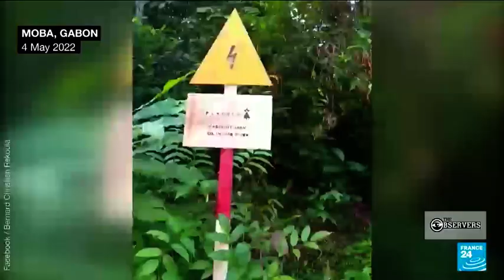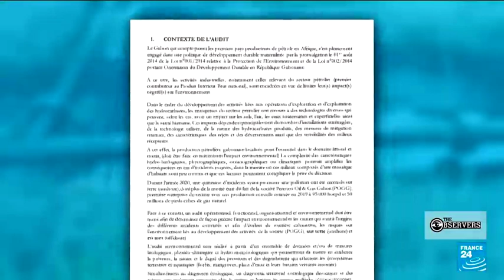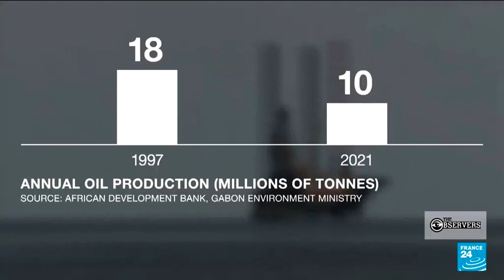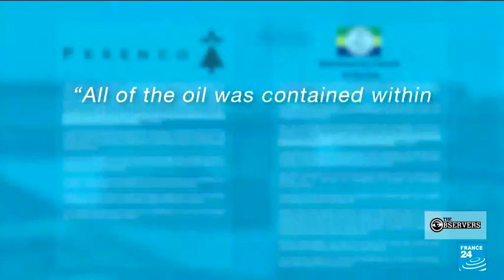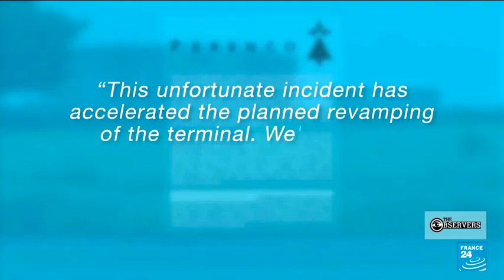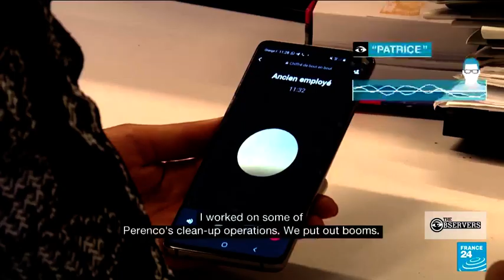Gabon: The high cost of 'low-cost' oil • FRANCE 24 English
With our Observers, we investigated allegations of repeated leaks and pollution by Franco-British oil company Perenco. Watch our 12-minute special report.